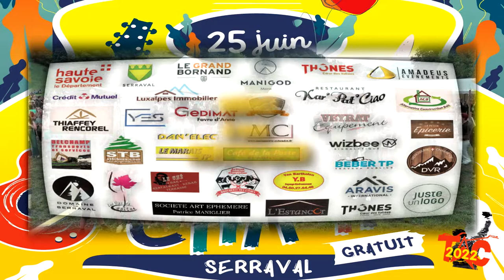Festival TousAuChamp - La Rétro 2022 (version longue)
Festival Tous Au Champ
11ème édition - 25 juin 2022
Serraval - Col du marais

Concerts gratuits:
//GRUMPY O SHEEP
//FEUILLES DE ROOTS
//NADEJDA
//BOB DIT L'ÂNE
//LES CHIENS D'TALUS